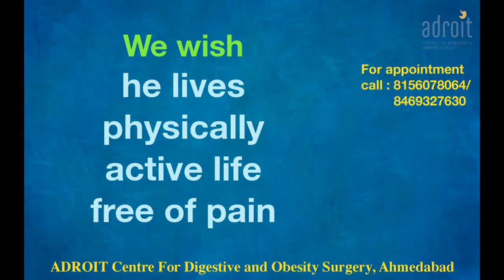Recurrent Umbilical and Epigastric hernia | Laparoscopic hernia | fast recovery | Ahmedabad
This gentleman had a recurrence after a laparoscopic umbilical hernia surgery done one year back in another city. On evaluation, he had one more hernia (Epigastric hernia) a bit above the hernia recurrence. With proper preparation, a laparoscopic surgery was done by Dr Chirag Thakkar. He had a very smooth recovery and was back to his routine work in a very short time.
Currently, he is leading a normal life, without any restriction in activity due to this hernia surgery, without any fear of a recurrence.

We are happy that our patients claim that Dr. Chirag Thakkar is the best hernia doctor. This is so because he not only does the best laparoscopic hernia surgery, but he also addresses the other issues of patients to get them to the best possible functional outcome. Thus not only do the patients get a fast and smooth recovery from surgery but lead a normal life after surgery. Our aim is to help patients go back and do all the physical activity they were doing before surgery, as soon as possible after surgery.  At ADROIT Centre for Digestive and Obesity Surgery we not only focus on just repairing the hernia but the overall wellbeing of our patients.